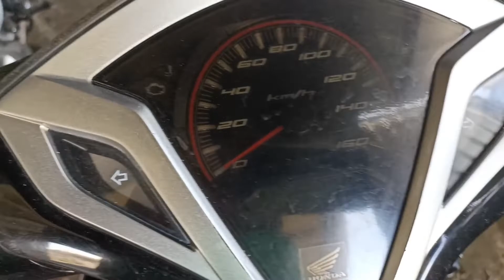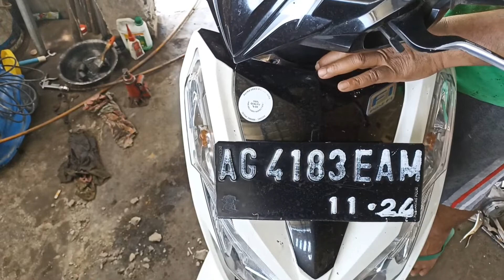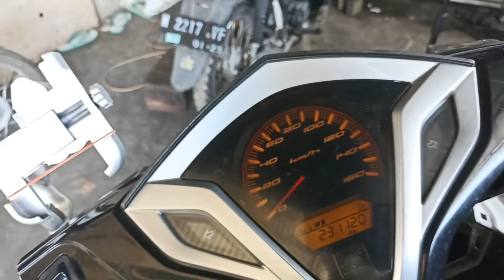penyebab vario 125 fi mati total ini masalahnya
mengatasi vario 125fi mati total
cara mudah memperbaiki vario fi mogok